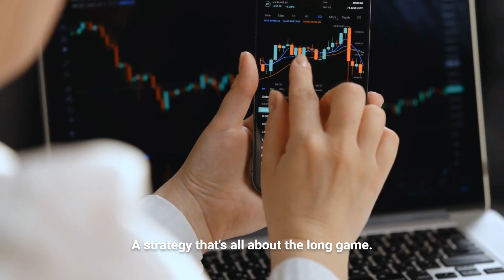The Basics of Value Investing: How to Build Wealth?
Patience is a virtue when wealth is your goal.

Unlock the secrets of the stock market giants with our guide to the basics of Value Investing.

Our team of experts closely monitors the cryptocurrency market to bring you the most up-to-date news and analysis.

From breaking headlines to in-depth market analyses, we cover it all. We also specialize in identifying the latest crypto scams and fraudulent activities, with the goal of helping you avoid falling victim to these scams.

Whether you're a seasoned crypto investor or new to the space, our channel has something for everyone.

We cover a wide range of topics, including market trends, security best practices, regulatory updates, and much more. Our content is designed to be educational, informative, and engaging, with the goal of helping you make informed decisions about your investments.

Are you a novice or pro trader in the Forex and Crypto markets?

With Krypton Traders, you can become a trading pro in the Forex, Stocks and Crypto markets, leveraging automation and artificial intelligence to maximize your profits.

We offer a comprehensive suite of free tools and services that make trading in the Forex and Crypto markets easier, faster and more efficient. Our cutting-edge AI smart technology gives you the edge to make smarter trading decisions and stay ahead of the competition.